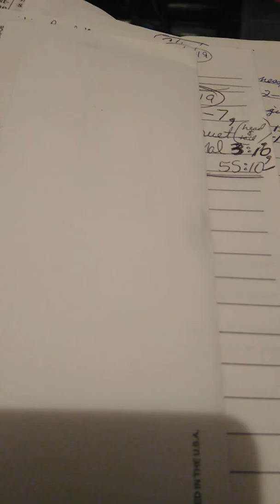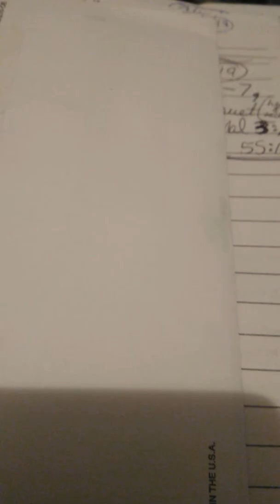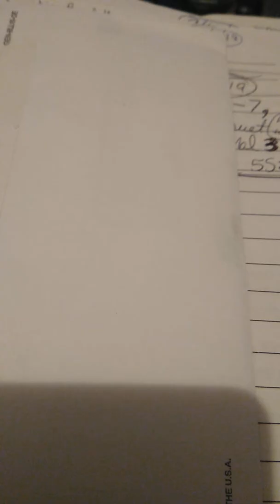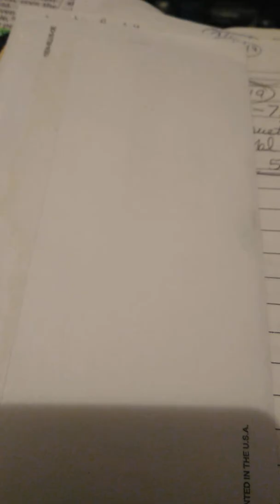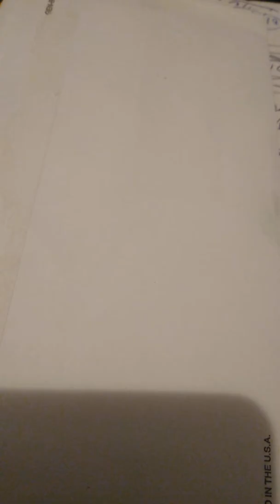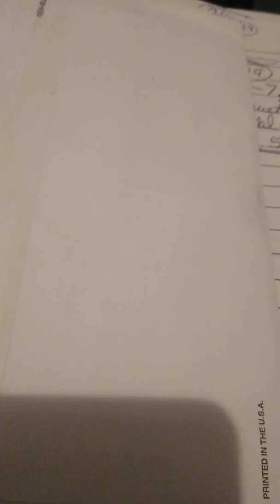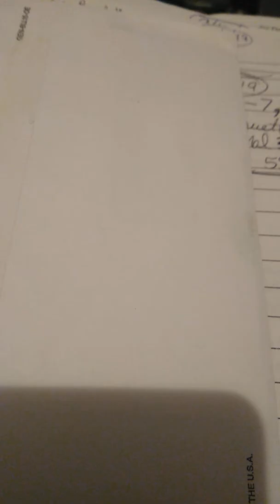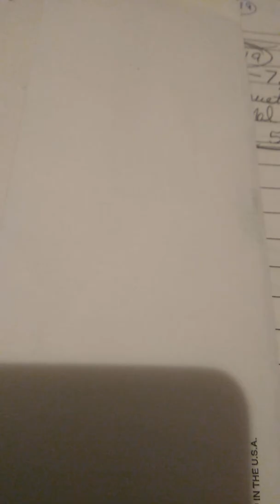Testimony of Spiritual Warfare in Dreams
Testimony of Spiritual Warfare in my Dreams before becoming Saved and Grounded in Christ. You are not alone in affliction, we have all been there. We made it through and came to Christ, you can too. You'll never have to feel alone again in your burdens with Christ on your side.

Believe in the finished redemptive work of Jesus Christ on the cross alone for the remission of all your sins (past, present and future) and eternal life!

Call upon the name of the Lord "All who call on the name of the Lord will be saved." (Romans 10:13)

"I am the way, the truth, and the life. No one comes to the Father but through me." (John 14:6)

"When you decide with your mouth Jesus is Lord and believe in your heart God raised Him from the dead, you will be saved. For with the heart man believes and is justified; and with the mouth confession is made into salvation.  (Romans 10:9-10)

"For it is by GRACE you are SAVED through FAITH; It is not by your own doing. Not by works lest any man boast." (Ephesians 2:8-9)